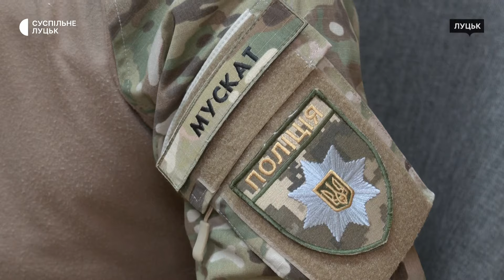Патрульний Олесь Вдовиченко з Луцька — про службу в складі зведеного загону поліції "Хижак"